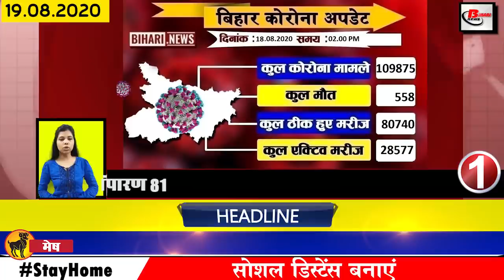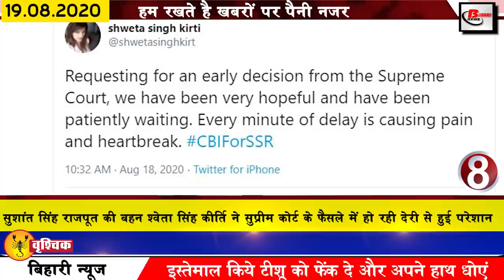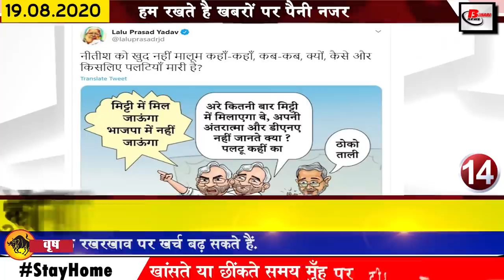Daily Bihar news on Nitish Kumar,Begusarai,Bhagalpur,East champaran,Madhubani,Muzaffarpur,patna,Gaya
Today Daily bihar news of all districts video in Hindi i.e. 19th August 2020.Info on Sushant Singh Rajput,Lockdown 4 in bihar,Nitish Kumar, Begusarai, Bhagalpur, East champaran,Madhubani, Muzaffarpur, patna,Saran, Saharsa, Magadh university, Pappu yadav
1. The number of Covid 19 affected in Bihar reached 109000
According to information received by the Health Department, 3257 new patients have been confirmed in the last 24 hours, after which the total number of affected in Bihar has reached 109875.
2. Government is happy to employ teachers before the upcoming assembly elections
Prior to the upcoming assembly elections, the government is constantly taking several important decisions in favor of employed teachers, under which Nitish government has announced an increase of 22% in the salary of employed teachers, despite facing Covid-19 in the Nitish cabinet meeting. It has been decided. Along with this, the decision to increase salary has also been taken. Let us tell you, in the meeting of Bihar cabinet, a total of 28 cases have been approved. With this, the condition of service has also been approved, after which now employed teachers can be transferred to any corner of Bihar.
3. The body of the CRPF who died in Baramulla in Kashmir reached Patna
4. Vacancies vacated in the posts of lecturers in Bihar
Bihar Public Service Commission has issued notification related to recruitment for the application for the post of lecturer in Bihar, according to the Bihar Public Service Commission has issued a notification related to recruitment, according to which the process of online application for these posts will be made. Starting from today, the candidates who want to apply for this post can go to the official website of BPSC bpsc.bih.nic.in and apply till September 7, the same, all the candidates should apply till September 11, 2020. need to deposite. Through this recruitment process, appointments will be made for 69 Chemistry 28 Humanities and 27 Physics posts in total 84 posts.

5. Magadhuniversity B.Ed session 2018 results will be announced soon
6. Meteorological Department has once again predicted rain in many districts of Bihar
Where the effect of monsoon was seen to be less in Bihar, according to the forecast of Bhaiya Meteorological Department, once again, the meteorological department has issued a vigil about many districts, as a result of which rain in Bihar's districts including Patna Nalanda Muzaffarpur Nawada Looks likely to
7. Education Minister gave his response on the service condition approval
Education Minister Krishna Nandan Verma has claimed that we have approved the best service condition for teachers. During the interaction with the media, he further said that we have tried to give every possible good and better service condition for teachers.
8. Sushant Singh Rajput sister Shweta Singh Kirti getting delayed in Supreme Court verdict
9. Today Prabhakar will talk about Bihari identity
10. Restrictions imposed on entry of general visitors into the Secretariat
11. Deputy Chief Minister Sushilkumarmodi orders to give warehouse to Paxo at 1% interest
12. Commission orders to prepare guidelines for election in 3 days
13. Businessmen were angry with the announcement of lock down by the government
14. Lalu Prasad Yadav told Chief Minister Nitishkumar that Palatu Ram
15. Government clarifies on the treatment of Covid-19 from the opposition
16. Government preparing to patent Makhana
17. In the last 24 hours, 21 lakh 27 thousand ₹ 450 was recovered from those who did not follow the lockdown.
18. Haider Azad received Gaurav Award
19. Important meeting of BJP Working Committee will be organized on 22 - 23 August
Discussions are being held to organize an important meeting of BJP Working Committee on 22 and 23 August. In a virtual medium, two senior state BJP leaders including former Maharashtra Chief Minister Devendra Fadnavis were included in BJP's two-day State Working Committee meeting. Are going to be
20. Pappuyadav challenges government and opposition to release white paper of his 15 years of work
21. Shyam Rajak, who quit JDU and joined RJD, reacted to Ashok Chaudhary statement
22. Tej Pratap seen in the color of Krishna devotion in the streets of Vrindavan
23. Recommendation to honor Rohitsharma with Khel Ratna Award
24. Jitan Ram Manjhi  party, we will get a new election symbol instead of telephone